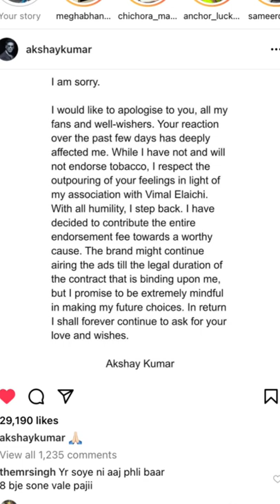Vimal ad ke liye Akshay kumar ne maafi mangi